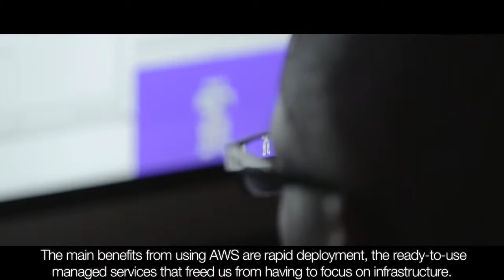Aldebaran Robotics Increases Rate of Innovation Using AWS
Interview given at the AWS Summit in Paris, May 13, 2014.